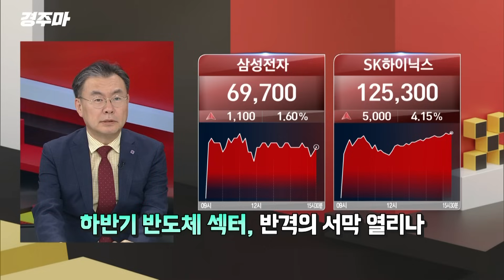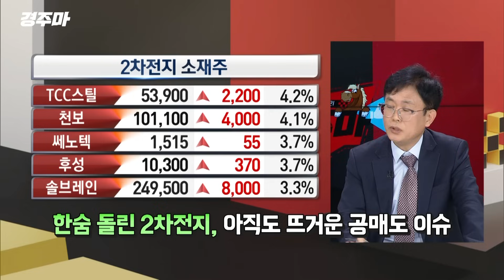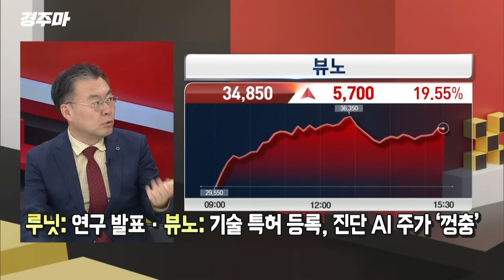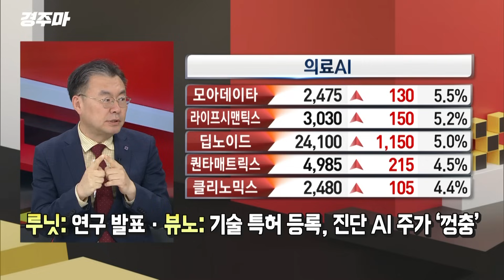[경주마] 의료 AI, 하반기 주도주 가능성은? | HBM 패권 전쟁, 앞서가는 K-반도체 | 한숨 돌린 2차전지, 아직도 뜨거운 공매도(feat.김동엽, 이영훈, 손석우)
00:00 오프닝
00:36 11월 2일 증시 마무리 관전평
06:11 긴축의 터널, 끝이 보인다
08:48 비둘기로 돌아선 파월, 글로벌 증시 환호
20:07 본격적인 상승장 시작, 현명한 투자 전략은?
25:29 하반기 반도체 섹터, 반격의 서막 열리나
29:15 D램 가격 15% 상승, 반도체의 봄이 온다
30:33 본격적인 상승장, 지금 잡아야 할 주도주는?
32:29 한숨 돌린 2차전지, 아직도 뜨거운 공매도 이슈
37:36 루닛: 연구 발표, 뷰노: 기술 특허 등록, 진단 AI 주가 ‘껑충’
40:21 의료 AI 섹터, 하반기 주도주 자리 꿰찰까
46:35 산업부가 밀어주는 K-로봇, 주가도 웃을까

○이근형 MC
○김동엽 와우넷 파트너
○이영훈 하이투자증권 영업이사
○손석우 경제평론가

매주 월-목 오후 5시 30분 ~ 6시 30분 방송